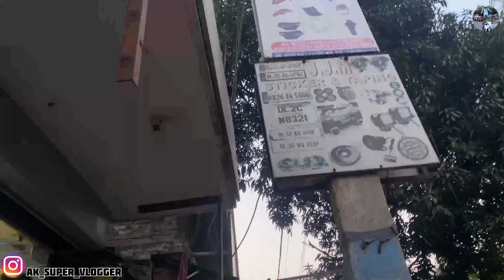लड़की का प्यारा reaction😱| duke250🔥 moto vlog | police सामने😳 by Ak super vlogger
Target 50k family❤️
Guy’s check out now my Instagram account 👇🏻

Moto vlog by Ak super vlogger

Since then the motovolgging community has exploded. Each rider has a different style of riding, a different sense of humor, and a different style of teaching.

While I’m positive this isn’t a complete list, I’m sure you’ll find a channel here that will peak your interest.  Make sure you check back frequently because I’ll be adding to this list.
Har har Mahadevaji

काबिल ए तारीफ है वो ज़िन्दगी
जो भोले के चरणों में जगह बनाती है...
 छोड़कर दुनिया की तमाम फ़िज़ूल बाते,
भोले जी के नाम में रम जाती है!